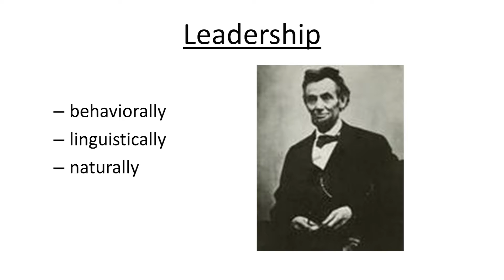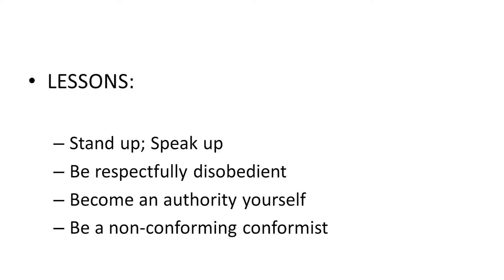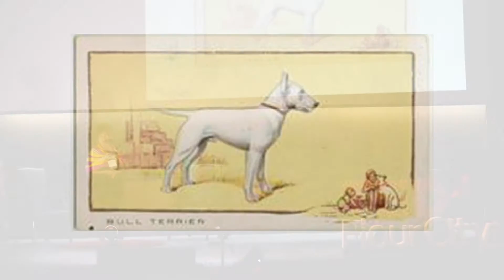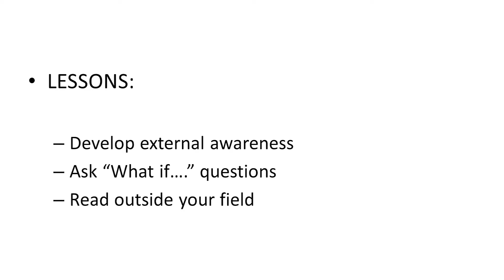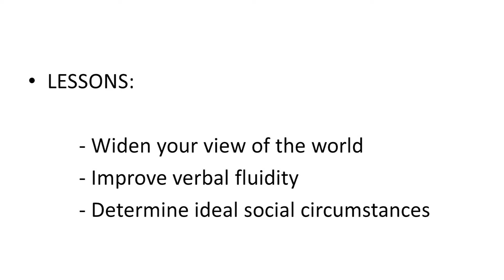Natural Leadership: What the Birds, Bees & Beasts Can Teach Us | Marlene Caroselli | TEDxFlourCity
As Marlene Caroselli relates observing behaviors in the animal kingdom can lead to insights for human leadership.

Dr. Marlene Caroselli has turned a love of writing and a fascination with animals into her 62nd book, Natural Leadership. She is a retired corporate trainer whose clients include Allied Signal, Lockheed Martin, Xerox, and Navy SEALS. Dr. Caroselli holds a PhD in Education from the University of Rochester.